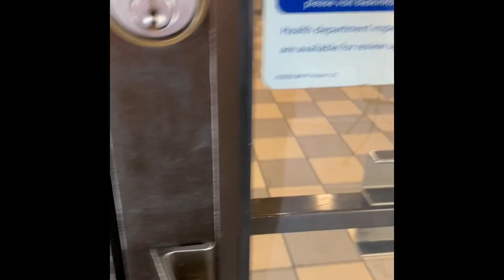A trip to Baskin Robbins!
I’ve been craving some good ice cream and they have these located all over the city so I had to stop and grab some!